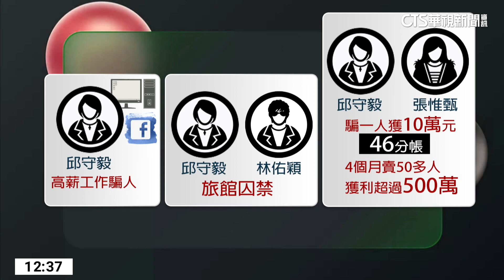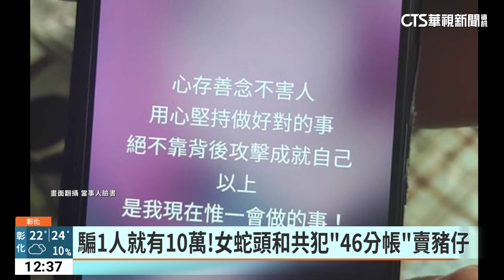女蛇頭張惟甄誘50台人飛柬 五罪共判7年6個月｜華視新聞 20230331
去年震驚全台的柬埔寨人口販運案，彰化警方逮到人蛇集團，他們涉嫌誘騙至少50多人、前往柬埔寨，彰化地院今天宣判，主謀張惟甄涉犯5罪，遭判處7年6個月。另外邱姓及林姓共犯，各判處4年6月、3年6月。張惟甄和共犯、各自「46分帳」，以海外快速工作賺錢名義，誘騙被害人出國，騙一個、就有10萬元，法院認為、他們危害社會秩序，更嚴重影響國家國際聲譽，依法判刑。